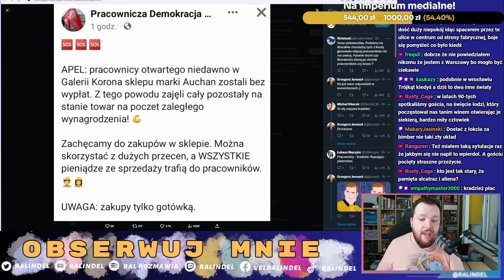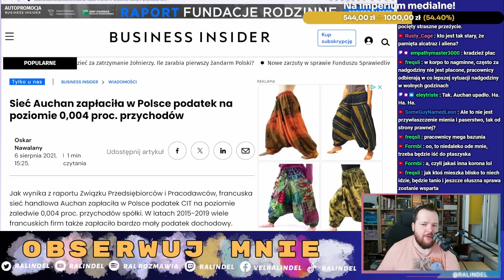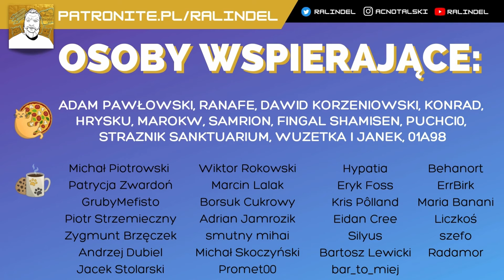Pomówmy o Auchan i cudzej własności...